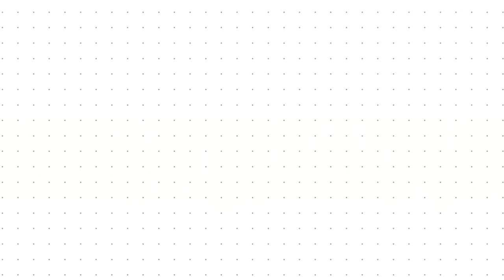How To Improve Your UX Meetings - Designed Today Ep. 51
If you're listening or watching this podcast, I already know you're someone who is actively looking to improve their UX skillsets. But one of the harder things about this process is just internalizing everything you're learning. My friend Ken Kirkland made these little "reminder cards" a couple of years back to help mentally prepare yourself for different experiences. The one that stands out the most in my memory was this reminder card about mentally preparing for meetings. Today I'm drawing inspiration from that to give you 8 points to remember before you walk into your next meeting.